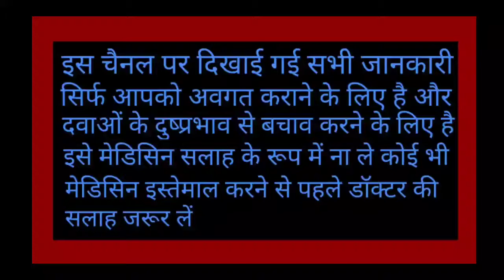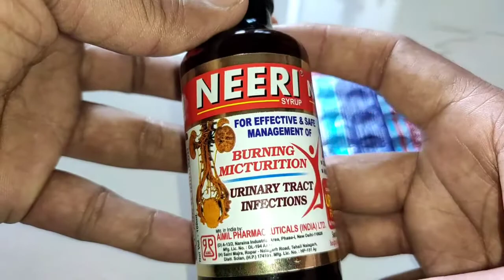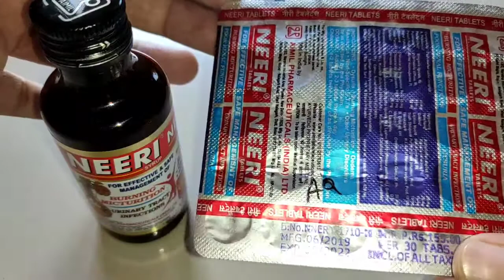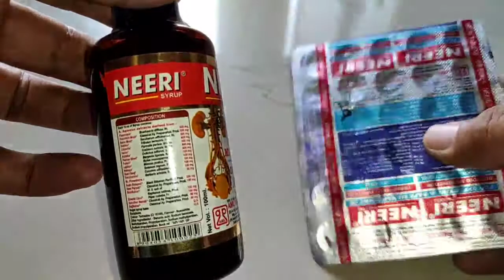Neeri syrup|Neeri tablets|Uses & review in hindi|Neeri tablets ke fayde|kidney stone treatment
Himalaya cystone tablets uses in hindi.
            (पेट में पथरी की रामबाण दवा)

Neeri syrup uses in hindi.
Neeri syrup side effects.
Neeri syrup ke fayde.
Neeri syrup for kidney stone.
Neeri syrup review in hindi.
Neeri syrup benefits.
Neeri tablets uses in hindi.
Neeri tablet kis kaam aate hai.
Neeri syrup kaise piya.
Neeri tablets ke fayde.

पथरी का दवा वीडियो
पथरी का क्या इलाज है